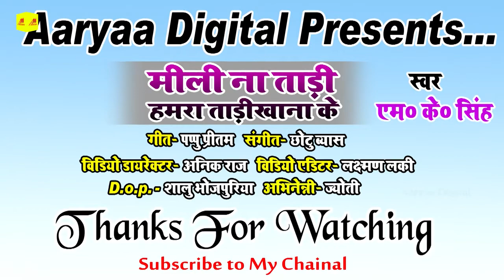एम के सिंह - मिली नाही ताड़ी हमरा ताड़ीखाना के - VIDEO SONG 2021 - New Super hit Song